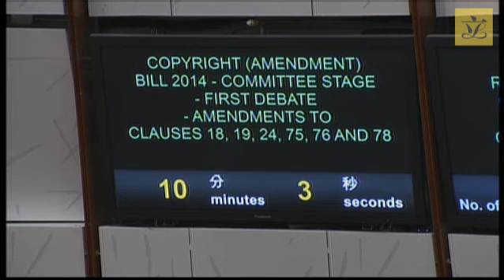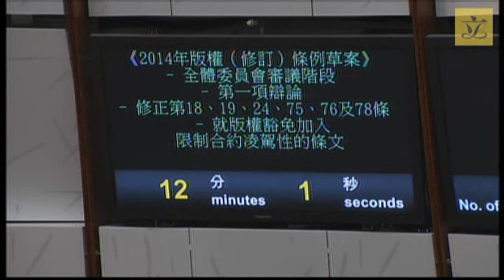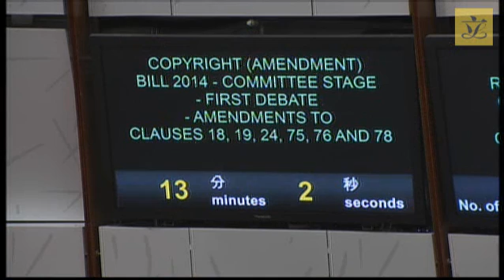Council meeting(2016/03/02)-III.Bills:Committee Stage-Copyright Bill 2014-1st debate(Pt9)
III. Bills:
Committee Stage -
Copyright (Amendment) Bill 2014  - First debate: Clauses of the first group of amendments proposed by Hon Chan Kam-lam (Clauses 18, 19, 24, 75, 76 and 78) (Part 9)

Joint debate on the original clauses and the amendments thereto.

Theme of debate : To add sections relating to contract override provisions in respect of copyright exceptions